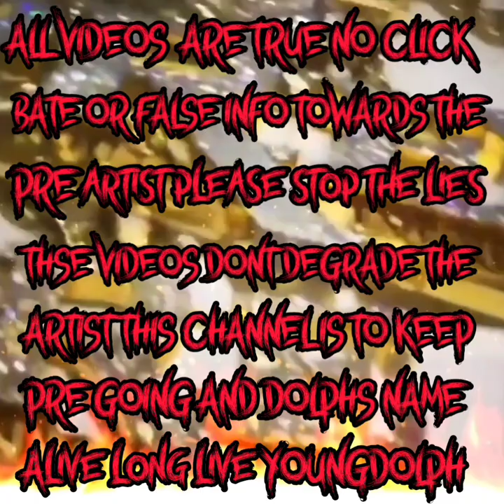PAPERROUTE THE GANG - in Castalia Dolph Land Celebrating Dolphs B-Day. 🍾